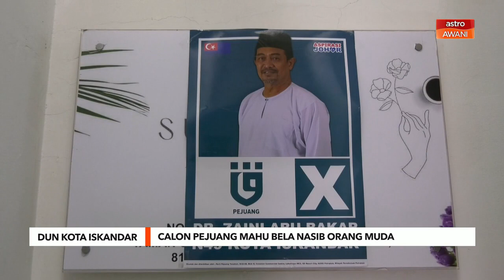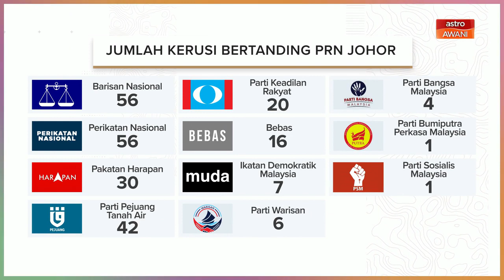PRN Johor | Calon pejuang mahu bela nasib orang muda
Calon Parti Pejuang Tanah Air (Pejuang) bagi kerusi Dewan Undangan Negeri Kota Iskandar akan memastikan masa depan anak muda di kawasan itu terjamin.

Dr Zaini Abu Bakar berkata, usaha itu akan melibatkan kerjasama dengan industri dan kilang bagi memberikan pendedahan untuk mengasah kemahiran belia agar lebih berdaya saing dalam pasaran kerja.